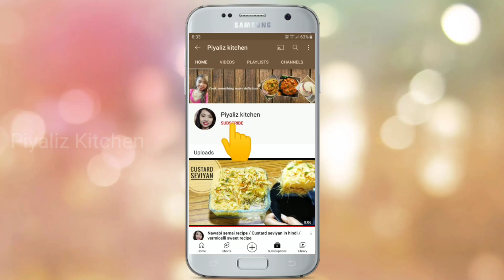बाजार जैसी आलू की चिप्स घर में बनाएं || Aloo Ki Chips Ki Recipe || Homemade Potato Chips